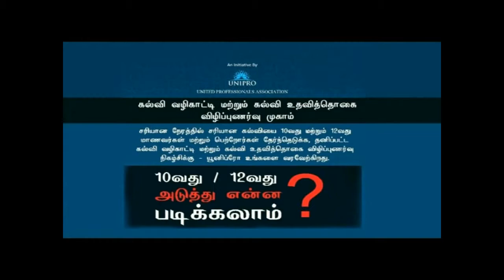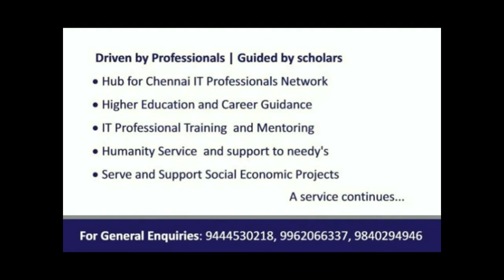How to Apply & Crack IIT, Bro Javed Ashraf IIT,ian Robotics Specialist